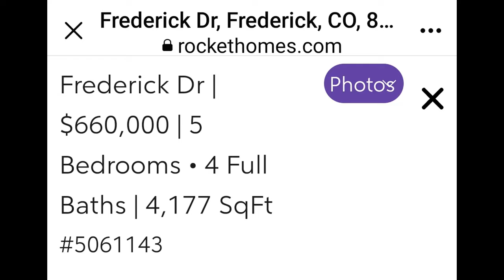Shanann Watts house before and after!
I take you on a journey back in time to see what Shananns life once looked like and what was stolen from her! Those intimate details are so important to remember and I believe they should be remembered.